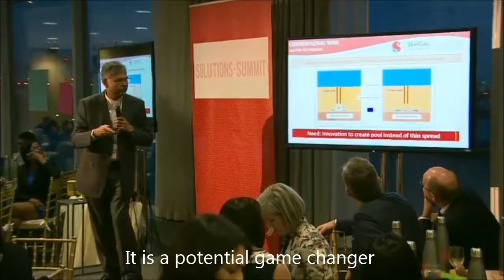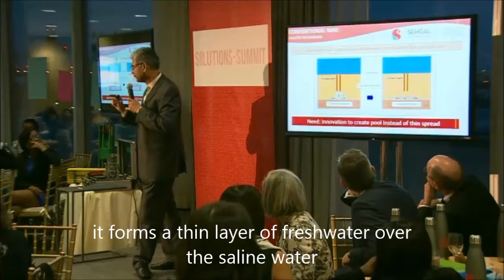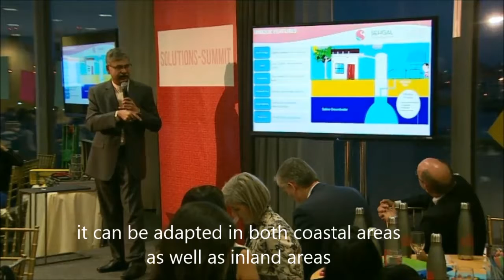UN Solutions Summit Presentation